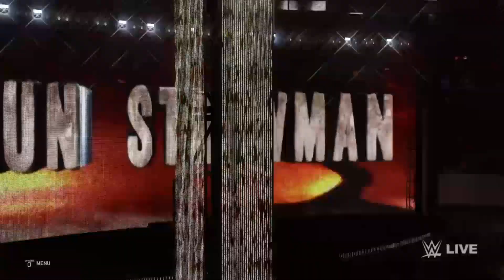WWE 2K20 [Goldberg vs Braun Strowman]